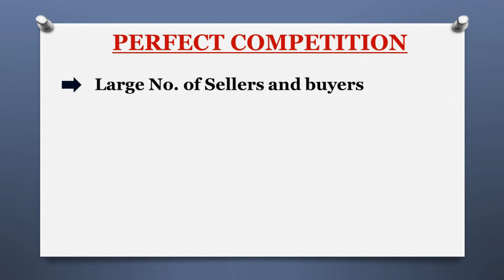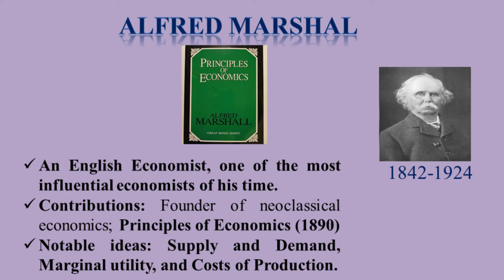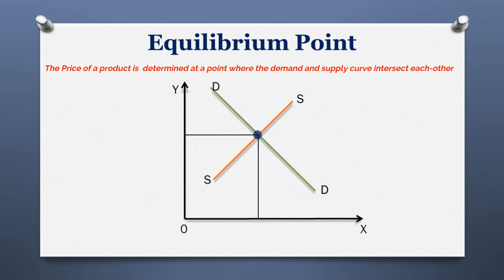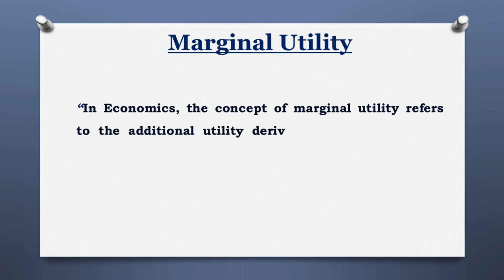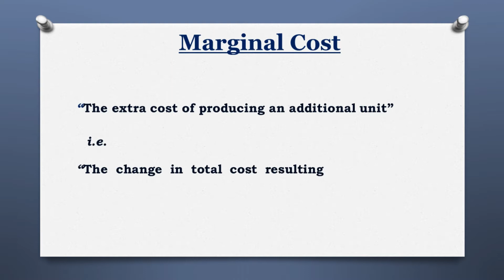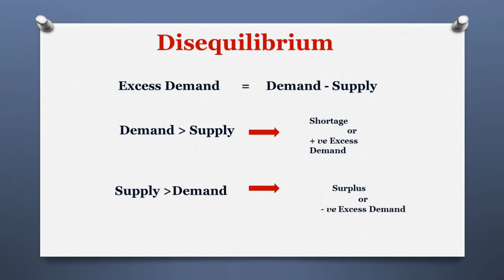Perfect Competition में Price Determination | पूर्ण प्रतियोगिता व बाजार संतुलन | Economics in Hindi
पूर्ण प्रतियोगिता (Perfect Competition) एक ऐसा बाज़ार होता है जहाँ बहुत सारे विक्रेता होते हैं, लेकिन सभी एक जैसे उत्पाद बेचते हैं।

✅ पूर्ण प्रतियोगिता की विशेषताएँ
✅ कीमत निर्धारण कैसे होता है?
✅ बाजार संतुलन (Market Equilibrium) का क्या मतलब है?
✅ माँग और आपूर्ति की भूमिका क्या होती है?

यह टॉपिक UPSC, UGC-NET, B.A./M.A. Economics और अन्य प्रतियोगी परीक्षाओं के लिए बेहद महत्वपूर्ण है।

📚 सरल भाषा, स्पष्ट उदाहरण और पूरी समझ — सिर्फ एक वीडियो में!
Video presents about price determination under perfect competition and market equilibrium price in hindi. yah video purn pratiyogita kya hai.purnpratiyogita bajar me kimat mulya ka nirdharan , firm ka samya kimat santulan kaise hota hai, iski vyakhya karta hai.
Learn Price Determination under Perfect Competition and Market Equilibrium in Hindi. Best for UPSC, UGC-NET, and Economics students.
BPSC Economics,
Economics for BPSC,
Perfect Competition in Hindi

Price Determination under Perfect Competition

बाजार संतुलन अर्थशास्त्र

Market Equilibrium Explained

Price Mechanism in Microeconomics

Microeconomics for UPSC

NET Economics Important Topics

Price Theory in Economics

Economics, अर्थशास्त्र, पूर्ण प्रतियोगिता में कीमत का निर्धारण.